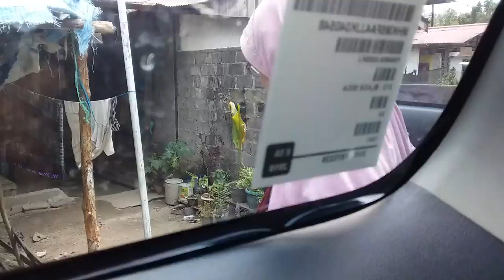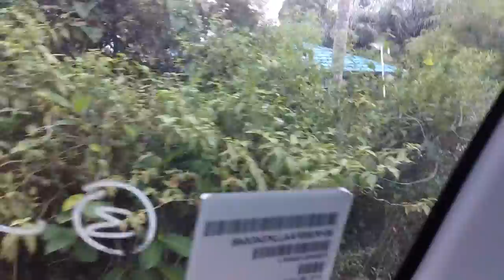VISIT to GRANDMA'S HOUSE